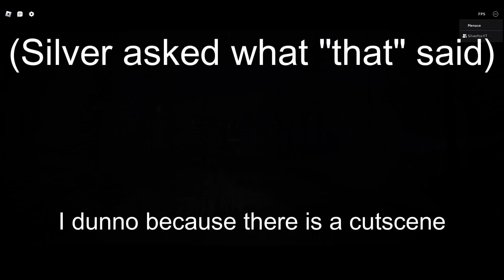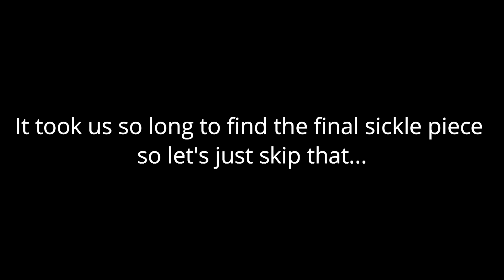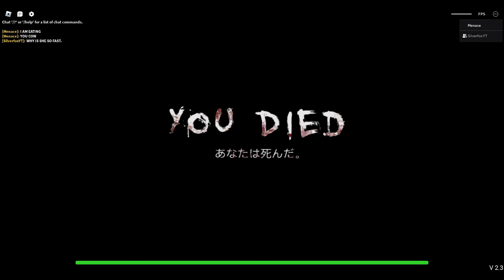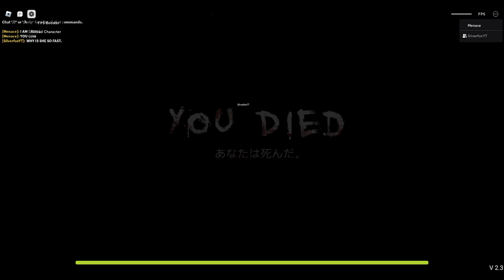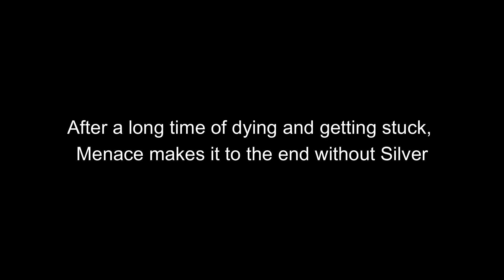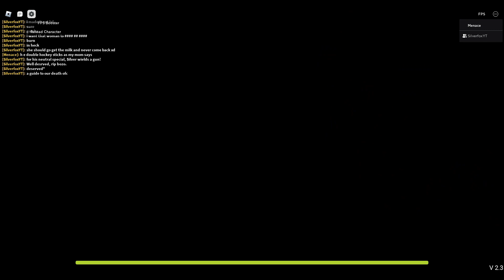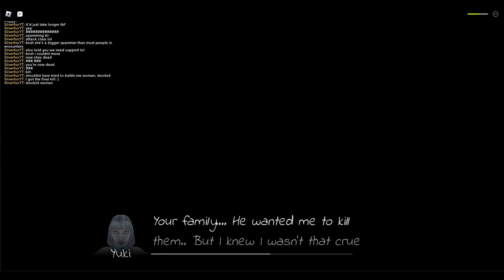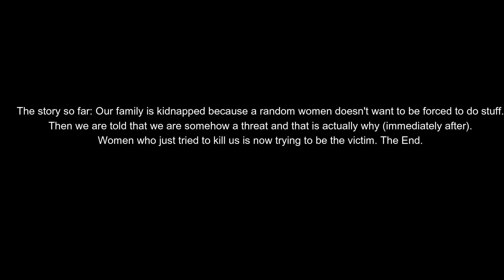We Spotted Something Strange in a Deserted Town | Geisha Chapter 2 Part 2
Thank you all so much for watching. If you find anything you wish for us to do or improve in, please feel free to tell us.

We’re Silverfox & Menace and we just want to have fun being stoopid :)

Jim Yosef - Link (NCS Version)